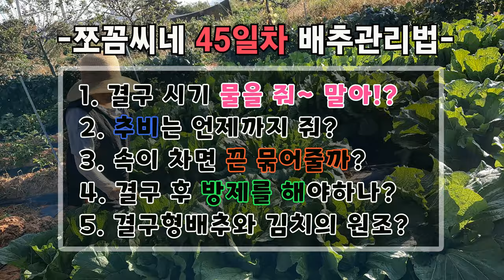🌱김장배추45일차 결구 시기, 물을 줘? 말아?🌿배추관리 다섯 가지 포인트!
오늘은 김장배추의 결구 시기에 대해 다섯 가지 중요한 포인트를 이야기해볼게요.

1. 결구 시기, 물을 줘? 말아?
김장배추가 결구하는 동안 물을 어떻게 줘야 하는지 궁금하신 분들이 많으실 텐데요.
배추는 결구 시기에 광합성과 물 흡수 능력이 크게 변하게 됩니다.
그래서 이 시기의 물 관리가 재배의 성패를 좌우한다고 할 수 있습니다.

배추는 보통 정식 후 40일에서 50일 사이에 결구가 왕성하게 이루어집니다.
이 시기에 기온이 낮아지면 배추 잎의 뒷면이 더 빠르게 자라면서 결구가 시작되죠.
결구가 진행될수록 겉잎의 면적은 줄어들고, 광합성을 할 수 있는 부분도 감소합니다.
이 시기는 배추 맛을 결정하는 매우 중요한 시기입니다.

결구형 배추는 노랗게 익은 속잎에 영양분을 저장해 당분이 많아지면서 속잎이 더 달콤해집니다.
그래서 이 결구 시기에는 물을 줘야 하나 말아야 하나 의견이 분분한데요.
각각 토질이나 배추 성장 상태에 맞게 물 관리를 하는 것이 중요합니다.
키워야 할 시기에는 물을 더 주고, 결구가 많이 진행되어 통이 잘 앉았다면 물을 줄 필요가 없겠죠.

결구가 시작되면 배추 내부로 햇빛이 들어가는 것을 막아 광합성이 부족해지고, 이로 인해 내부 잎은 증산작용을 하지 못합니다.
뿌리에서 물을 흡수하는 능력도 떨어지기 때문에 40일 이후에는 물을 주지 않는 것이 좋다고 하는 것입니다.
하지만 이론적으로는 40일에서 50일 사이에 속잎을 더 키워서 꽉 차게 하는 시기이기 때문에 물을 적당히 주어 노란 속잎 성장을 도와주는 것이 맞습니다.

45일 차에는 3차 추비를 주게 되는데요, 이때 당연히 물도 함께 줘야 영양분 흡수가 잘 이루어집니다.
그러나 결구가 마무리되는 50일 이후에는 물을 주지 않습니다.
이 시기에는 배추 속잎이 노랗게 익어가며 영양분을 저장하기 때문에, 물을 끊고 탄탄한 배추를 만들어야 합니다.
물을 많이 주면 배추가 물러지거나 당도가 떨어질 수 있으니까요.

결론적으로, 결구가 진행되는 시기에는 속잎 성장을 위해 적절한 수분이 필요하고, 결구가 거의 완료되면 물을 끊어 맛있고 달콤한 배추를 수확할 수 있습니다.

2. 추비는 언제까지 줘?
추비는 보통 정식 후 보름 간격으로 세 번 주게 됩니다.
첫 번째는 15일 차에, 두 번째는 30일 차에, 그리고 마지막 3차 추비는 45일 차에 주게 됩니다.
1차와 2차 추비는 배추의 성장 위주로 요소 성분이 들어간 비료를 주는 것이 좋고, 3차 추비에서는 인산, 칼리, 칼슘을 위주로 한 비료를 줍니다.
이때도 역시 추비를 준 후에는 물을 주어 영양분 흡수가 잘 이루어지도록 해야 합니다.

하지만 결구가 거의 완료되는 50일 이후에는 추비를 멈추는 것이 좋습니다.
이때부터는 속잎이 아름답고 달콤해지도록 만들어야 하기 때문입니다.
추비를 계속 주면 배추 속이 물러지거나 영양 과잉으로 맛이 떨어질 수 있으니 주의해야 합니다.

3. 속이 차면 끈 묶어줄까?
결구가 한참 진행되는 50일 정도가 되면, 배추가 속이 꽉 차면서 탄탄해지기 시작합니다.
이때 배추 겉잎이 너덜너덜해져서 묶어줘야 하나 고민하시는 분들이 많으실 텐데요, 결론부터 말씀드리면 묶어주지 않는 것이 좋습니다.
묶어준다고 해서 특별히 좋은 점은 없고, 오히려 비용과 인건비만 더 들게 됩니다.

이 시기의 배추는 이미 광합성할 수 있는 면적이 줄어들어 있는데, 묶어주면 그나마 남아 있는 광합성 면적도 사라지게 되어 속잎 성장이 방해받을 수 있습니다.
그러니 자연스럽게 두어야 속이 조금이라도 더 알차게 차겠죠.

단, 김장 시기가 늦어져서 영하 4도 이하로 기온이 내려가는 상황에서는 묶어주는 것이 동해를 예방하는 데 약간의 도움이 될 수 있습니다.
그렇지만 일반적인 경우에는 굳이 묶지 않아도 충분히 잘 자랍니다.

4. 결구 후 방제를 해야 하나?
많은 분들이 정식 후 일주일 간격으로 방제를 하시는데요, 결구가 진행되는 45일 전후에는 방제를 계속해야 할지 고민이 될 수 있습니다.
결구가 진행되면 방제약이 배추 잎 안으로 침투하기 어려워지기 때문인데요, 그렇다고 방제를 소홀히 해서는 안 됩니다.

특히 결구 시기에는 진딧물 방제가 중요합니다.
진딧물이 배추 속잎에 피해를 주지 않도록 꼼꼼히 살펴봐야 하고, 이와 함께 노균병 예방도 중요합니다.
방제는 수확 20일 전까지는 계속해서 신경 써야 합니다.

5. 결구형 배추와 김치의 원조?
현재 우리가 먹고 있는 결구형 배추는 독자적으로 ‘Kimchi Cabbage’로 등재되어 있습니다.
그렇기 때문에 김치의 원조는 자랑스럽게도 대한민국입니다.

배추에 대한 간단한 상식을 알려드리면, 배추의 영어명은 ‘Chinese Cabbage’인데요, 배추의 원산지는 중국 북부 지방입니다.
하지만 그 기원은 지중해 연안 지역으로 추정되며, 중앙아시아를 거쳐 중국으로 전파된 것으로 보입니다.

우리나라에서는 신라시대에 토종 비결구형 배추가 전해졌다고 알려져 있습니다.
이 배추는 잎이 벌어져 있는 비결구형으로, 지금과는 다른 형태였기 때문에 김치를 담그지는 않았습니다.

16세기에는 반결구 배추가 등장했고, 1800년대에는 중국 화교들에 의해 반결구 배추가 국내로 도입되었습니다. 그 이후로 반결구 배추가 대세를 이루며, 고춧가루를 사용한 김장은 1900년대 전후부터 조금씩 시작되었습니다.

결구배추는 18세기에 처음 나왔고, 우리나라에서 본격적으로 재배한 것은 70년도 채 되지 않았습니다.
현재 우리가 시장에서 보는 결구형 배추는 1950년대 우장춘 박사님이 개량한 배추 품종을 기본으로 하고 있습니다.
이 결구형 배추로 인해 한국의 본격적인 김장이 시작되었고, 이후 한국 김치를 대표하는 배추는 ‘Kimchi Cabbage’로 불리게 되었습니다.
오랜 세월 동안 배추는 ‘Chinese Cabbage’로 불렸습니다.
하지만 지금 세계적으로 알려진 김장배추는 ‘Kimchi Cabbage’로 분리되어 세계적으로 김치의 원조가 대한민국임을 알리고 있습니다.

여러분 모두 정성 들인 김장배추가 잘 자라길 바랍니다.
그리고 늘 행복하세요.
감사합니다!